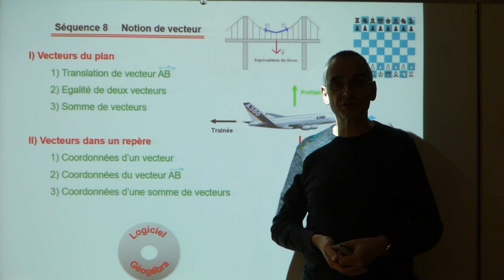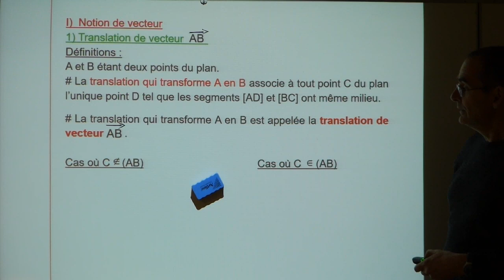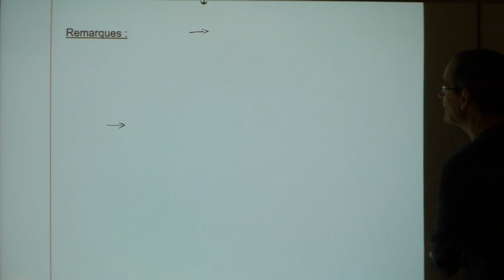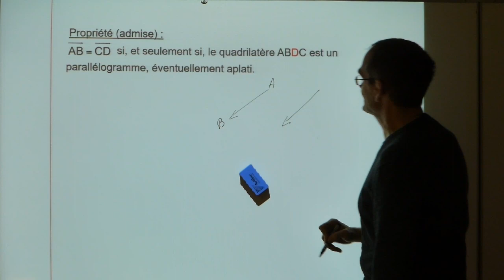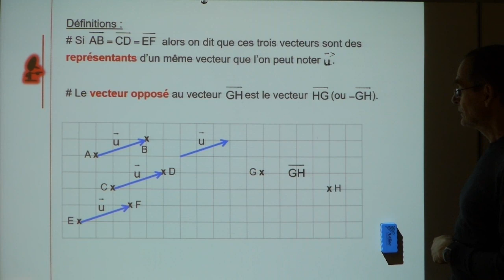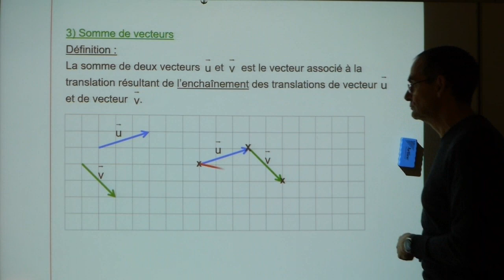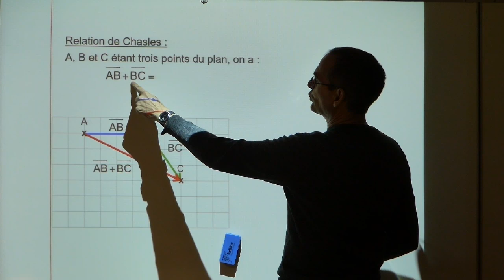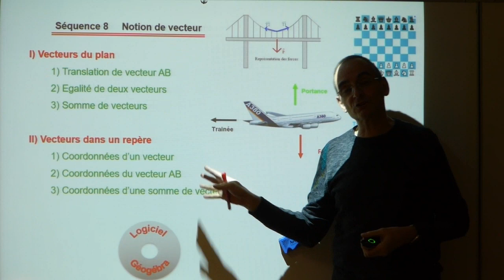2nde Notion de vecteur : Vecteurs du plan : Translation - Egalité de vecteurs - Somme de vecteurs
1ère partie de Notion de vecteur
Ici vous trouverez les paragraphes :
I) Vecteurs du plan  1) Translation de vecteur   2) Egalité de deux vecteurs   3) Somme de vecteurs

Pour voir la vidéo suivante, avec la vidéo de la 2ème partie qui se nomme "2nde Notion de vecteurs : Vecteurs dans un repère : Coordonnées d'un vecteur - Coordonnées d'une somme de vecteurs",

Si besoin ne pas hésiter à utiliser vos cours, les livres au CDI, ou à voir mes vidéos à ce propos. Vous trouverez les liens rappels de cours des années passées, ou de méthodologie, sur mon blog accessible à (qui est la nouvelle adresse depuis juillet 2024)